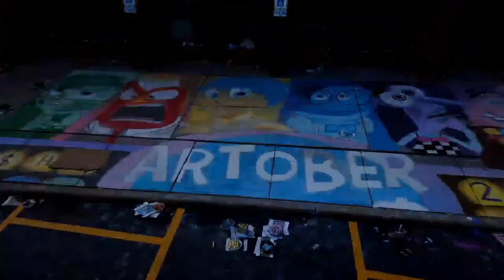Chalk Fest 2023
Sandburg Art Department works with Adam Fabianski...again!
    ...to create another chalk mural!
Based on the Disney movie Inside Out, Adam created a wonderful and colorful arrangement.
Great job to all the hands that contributed, we did it again!!!